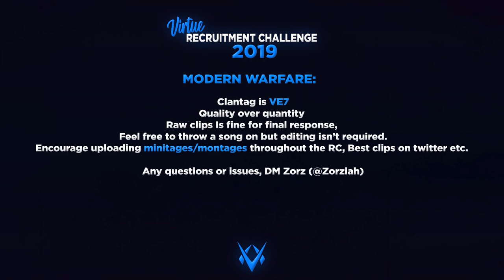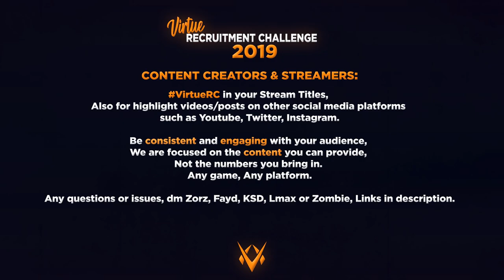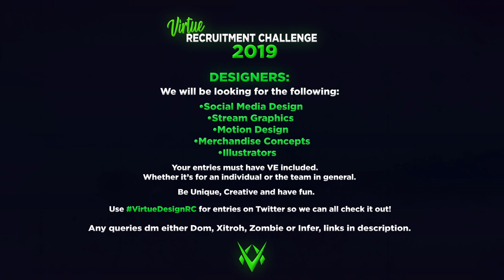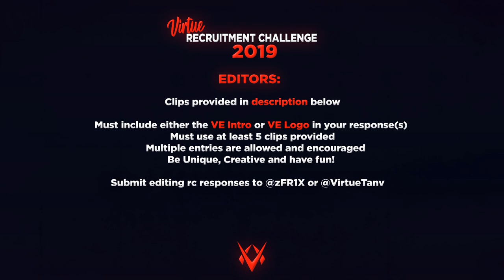Virtue 2019 Recruitment Challenge!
Here it is, the 2019 Virtue Recruitment Challenge.

Recruitment Challenge Length - 15th November - 2nd December.

MULTI COD CLANTAG - 7S
Post final response on youtube with title '*alias* Final Multi Cod VirtueRC Response
Any queries:

MODERN WARFARE CLANTAG - VE7
Post final response on youtube with title '*alias* Final Modern Warfare VirtueRC Response
Any queries - any overall leader.

STREAMING/CONTENT CREATION
VirtueRC in Stream Titles and also in posts on other social platforms.